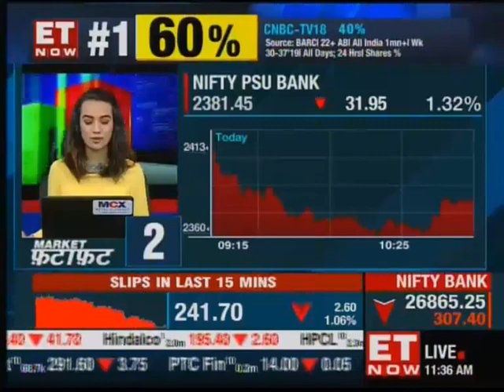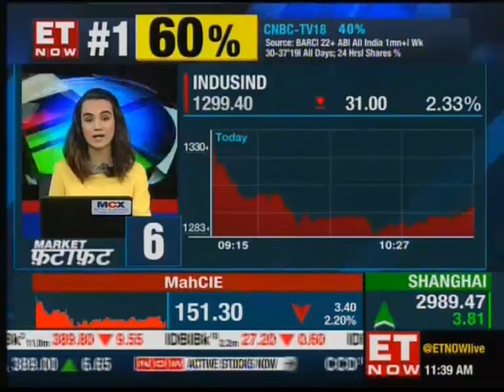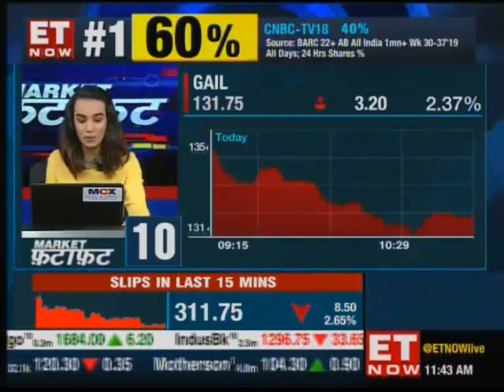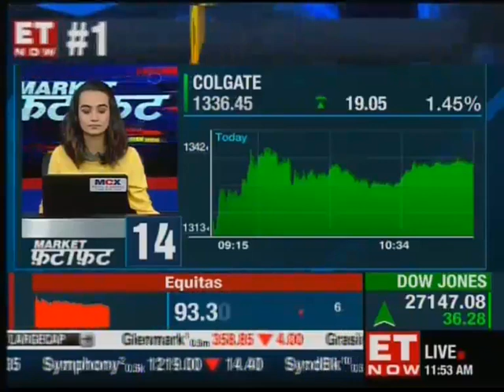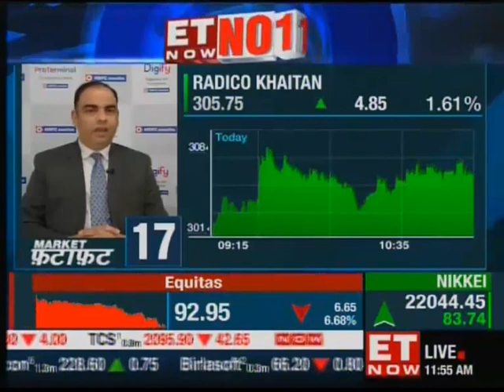Nagraj Shetti on ET NOW 19-09-2019